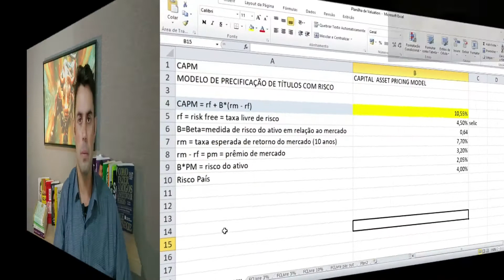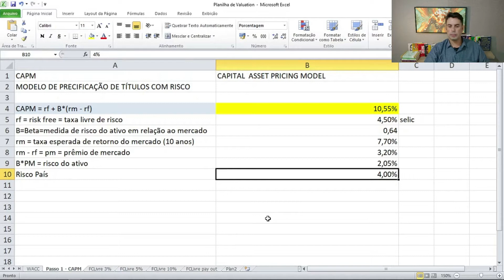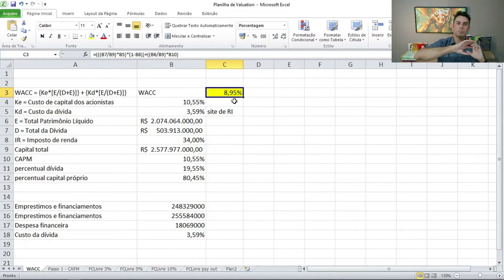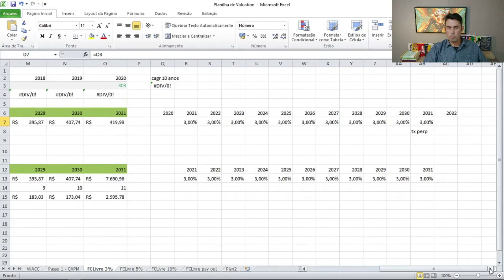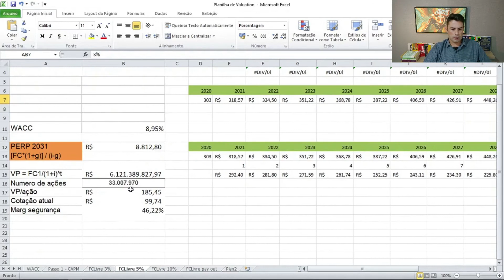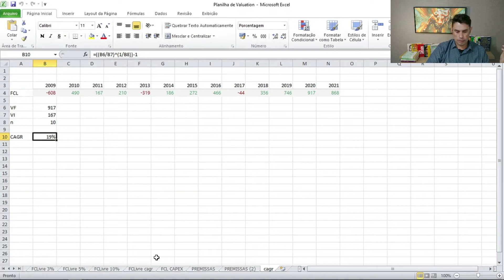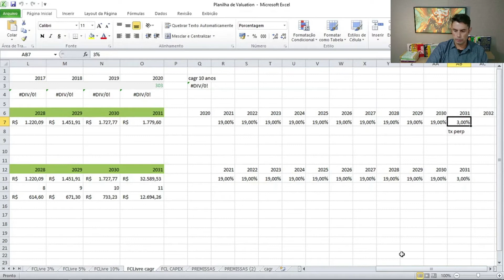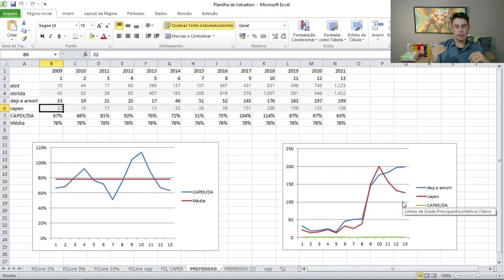UNIPAR - SERÁ QUE AINDA VALE A PENA COMPRAR AÇÕES DA UNIP3 OU UNIP6? VALUATION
unipar ações luizbarsi Toda vez que a cotação de uma ação explode pra cima e a gente está de fora, ficam 2 sentimentos: Por que eu não comprei e se ainda da tempo de participar da festa. Saiba que pra responder essas perguntas, não tem outra maneira a não ser estudar os resultados da empresas e projetar isso pra frente, senão você pode entrar no fim da festa e só pagar a conta ou deixar de entrar na festa e a festa era uma festa que ainda iria durar 2 dias, você ficou de fora.

Fala pessoal, blz? Pra quem não me conhece meu nome é Thiago. Vamos falar novamente da UNIPAR, empresa que o Luiz Barsi recebeu R$ 50 milhões só de dividendos, falamos disso no vídeo passado, e ficou a dúvida. Depois de subir tanto, ainda vale a pena?
Hoje, vou trazer um valuation por fluxo de caixa descontado, mostrar alguns cenários possíveis, e o principal objetivo é educacional, mostrar como se faz um valuation, como ele pode ter distorções, dependendo dos inputs que colocamos muda totalmente o resultado final.
Precisamos entender algumas coisas:
1 - Objetivo – Achar o preço justo da ação  – Com esse preço justo, comparamos com a cotação atual e vemos se hoje está barato ou caro. Por exemplo, encontramos um preço justo de R$ 50,00 – A cotação está R$ 70,00, essa ação está cara, já que o mercado irá corrigir a seu preço justo e vai cair de r$ 70 para R$ 50,00. Se a cotação está R$ 25,00, está barata, uma vez que o mercado deve corrigir para o preço justo e subir para R$ 50,00. Essa é a lógica do Valuation.
2 – Como achar esse preço justo? Uma empresa vale o caixa que ela vai gerar no futuro. Se você vai comprar um negócio, uma padaria por exemplo, você quer saber o quanto aquela padaria vai te trazer de dinheiro. Pra isso você vai estimar algumas coisas, que não vai te garantir que vão se concretizar. Você estimou que sua padaria iria vender 50 mil pães no mês, veio um concorrente montou uma padaria igual a sua do lado, você vai vender menos. Aqui nas ações, é a mesma coisa. Vamos projetar uma geração de caixa da Unipar, em cenários diferentes, vamos aplicar uma taxa de desconto, trazer todos esses valores futuros a valor presente, aí comparar com o preço de hoje.
A taxa de desconto é dada pelo WACC, Custo médio ponderado de capital, vamos calcular de maneira bem rápida, senão o vídeo fica muito mais longo do que já está.
Embora todos esses estudos feitos, valores apontando que Unipar esteja barata, eu particularmente não pretendo investir, posso mudar de ideia, mas por agora não pretendo investir.
Antes de tomar uma decisão de investimento, veja se você tem claro na sua cabeça uma estratégia definida, pra não ficar comprando e vendendo sem saber porque.
Se quer saber como montar uma carteira do zero, acesse o link do whatsapp aqui na descrição, vamos fazer uma aula gratuita pelo Zoom, com tira dúvida e tudo mais vai ser no dia 05/07 as 20h. Caso esteja vendo o vídeo depois dessa data, acesse o grupo e peça  o link da aula, que eu envio por mensagem.

Vou ficando por aqui, valeu.